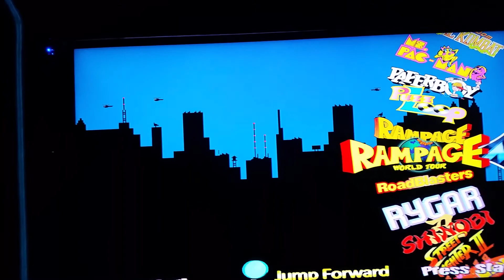My Hyperspin menu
Quick demo of Hyperspin on my arcade